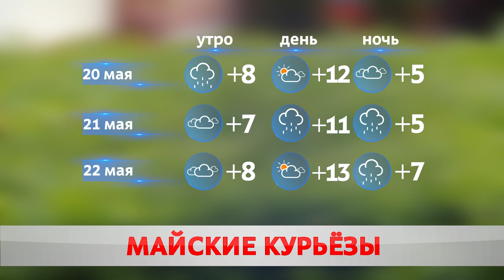ПОГОДА НА ЗАВТРА – 21 МАЯ